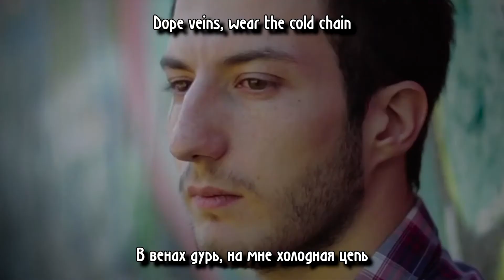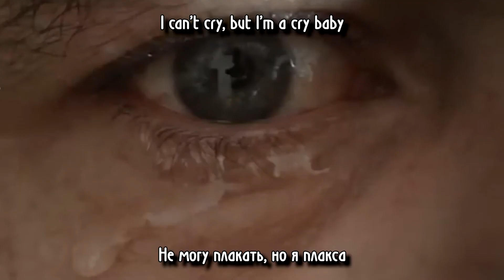LIL PEEP - GUCCI MANE НА РУССКОМ (ПЕРЕВОД, RUS SUBS) + LYRICS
БЕЗДЕЛЬНИК